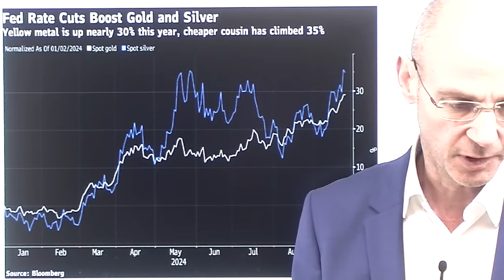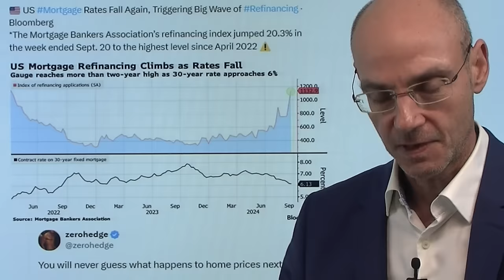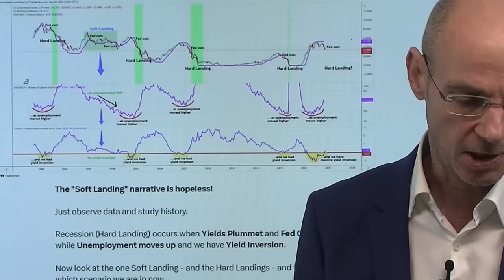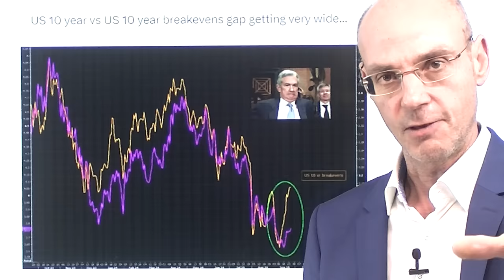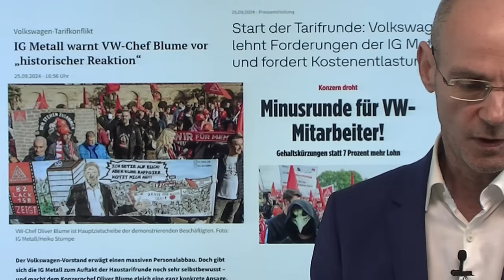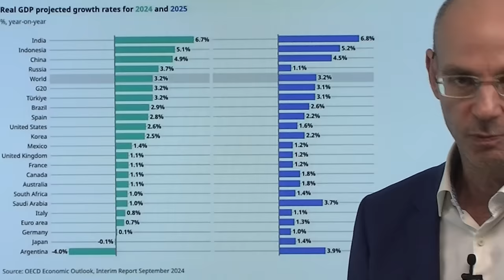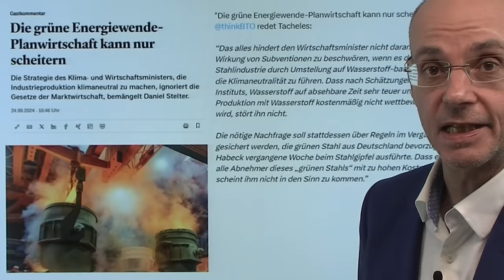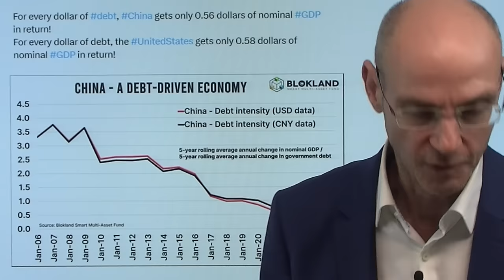Gold kaufen? "Die gute Zeiten sind vorbei": Der perfekte Sturm! Marktgeflüster Teil 1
Ist jetzt ein gute Zeit, um Gold zu kaufen, trotz des starken Anstiegs beim Goldpreis seit Jahresbeginn? Manches spricht dafür. Die Fed wird die Zinsen weiter senken, aber wohl damit die kommende Rezession nicht mehr verhindern können. Diese Rezession kommt auch durch den Niedergang jener Industrien, die den Wohlstand der westlichen Welt mit aufbauten, vor allem der Autoindustrie. "Die guten Zeiten sind vorbei", so hat Morgan Stanley heute den Niedergang jener Autoindustrie charakterisiert - der Verband der europäischen Autoindustrie spricht von einem "perfekten Sturm" aus fehlender Nachfrage, zu hohen Kosten und erschwerenden Regularien. Die gesellschaftlichen Konflikte werden durch die Krise noch weiter zunehmen - da kann Gold schon alleine als Absicherung nicht schaden..